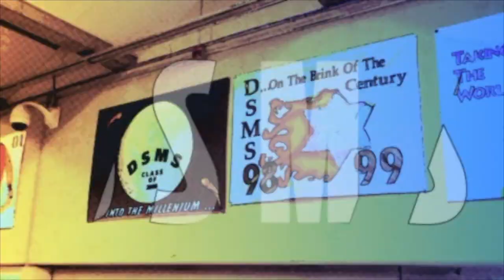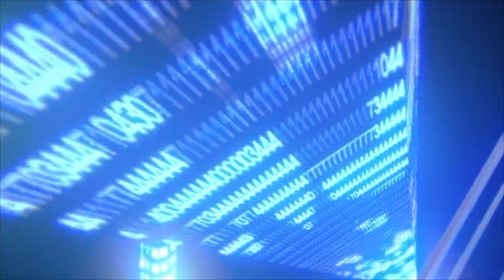10/21/19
DSMS daily video